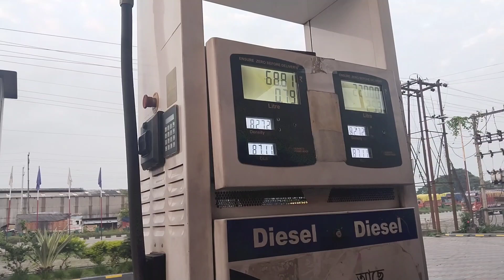Aaj Doston Guwahati Mein Gadi Khali ho Gaya uske bad ham log ja Rahe Hain Cooch Bihar